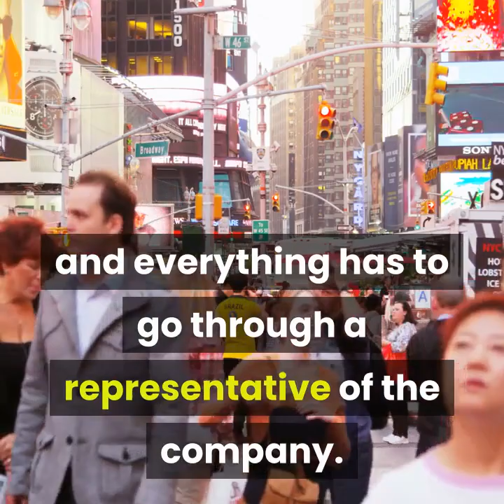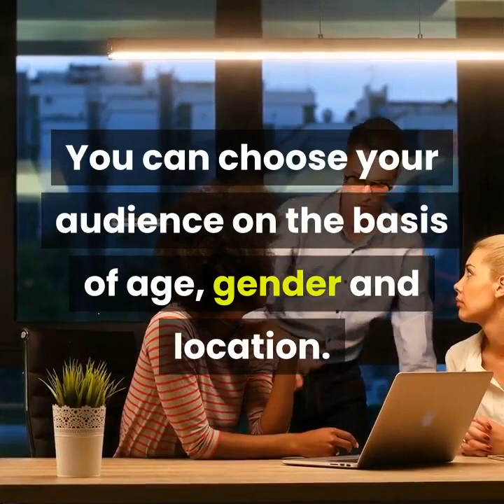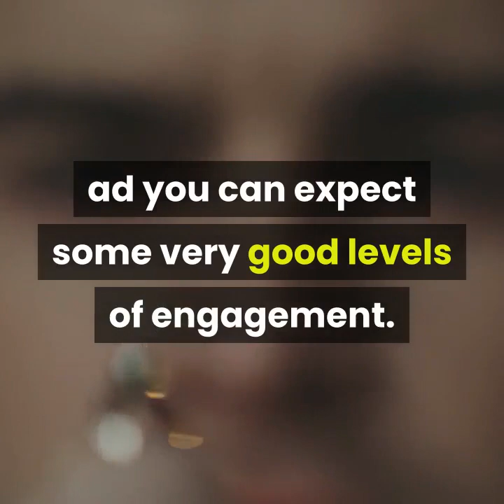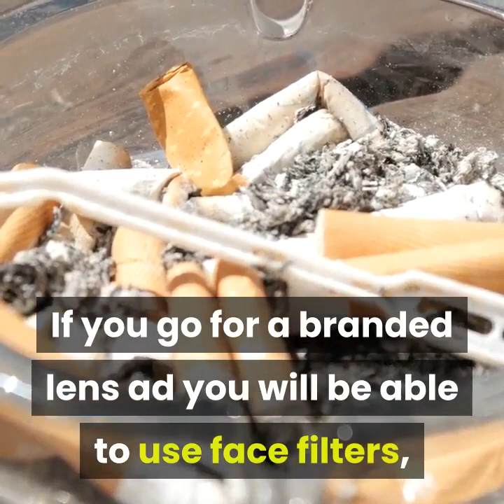QVid Vlogs: 6 THE LOWDOWN ON TIKTOKS ADS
The lowdown on tiktok ads